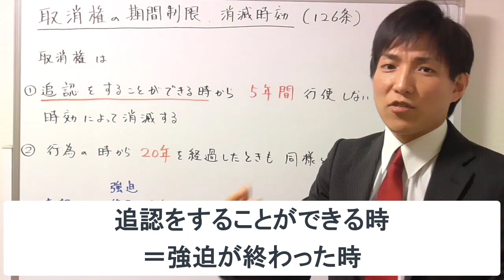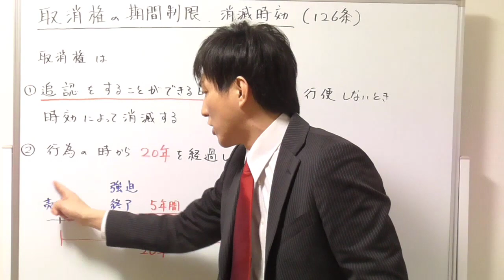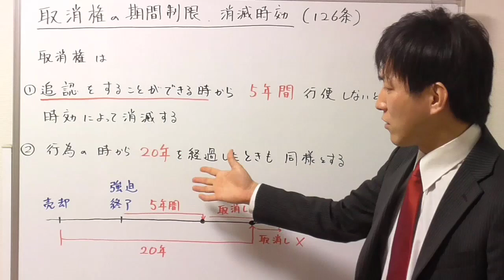【宅建：民法】取消権の消滅時効【宅建通信レトス】